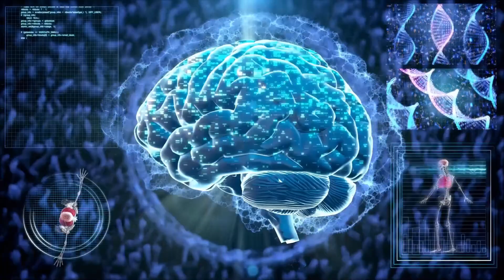"How can I improve my Walking?"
Have you found your walking has been impacted by pain?  Do you find you cannot walk for as long as you used to?  In today's episode, Heidi Hadley delves into how your brain patterns tension from the centre of your body and the impact it has on your overall movement patterns.

Learn how humans have a superior design to their movement patterns to create efficient energy and muscle memory.

***Learn how to work intelligently and kindly with your soma.***